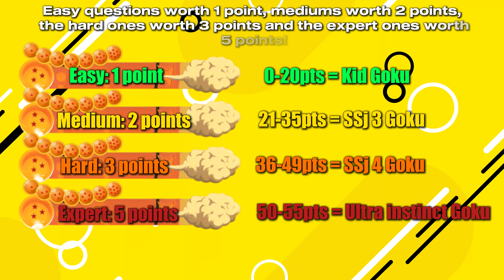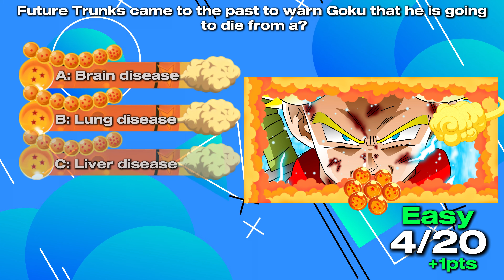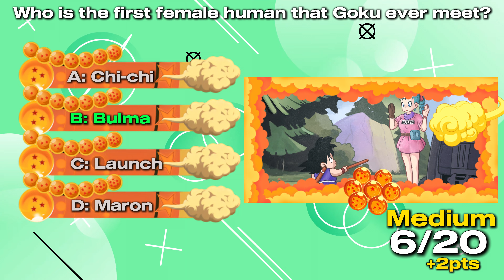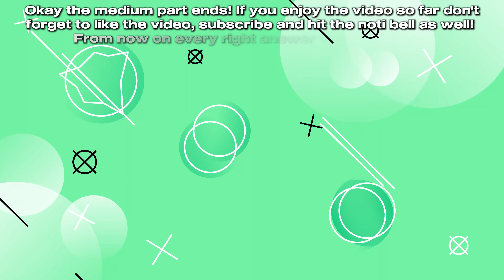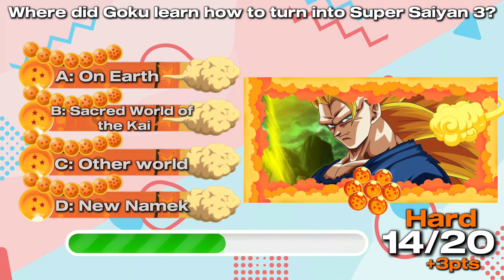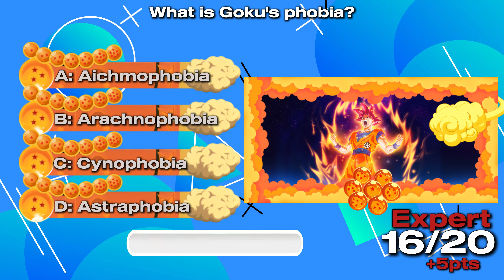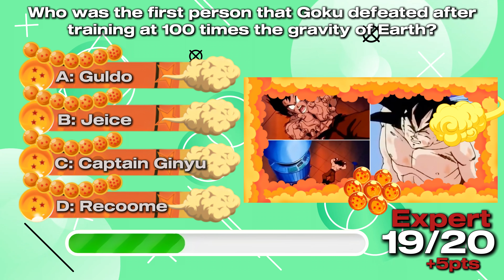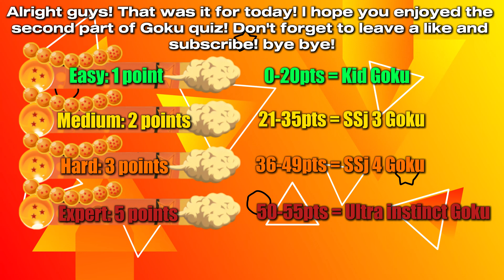Only real Goku fans are able to score 20/20 on this quiz! (Part 2)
Hello guys!
This is the second Goku quiz with brand new questions!
You'll have to answer questions about Goku!
You'll have 10 seconds to asnwer each question!
Don't forget to tell me your final score and rank!
I hope you are going to enjoy this video!
Bye!